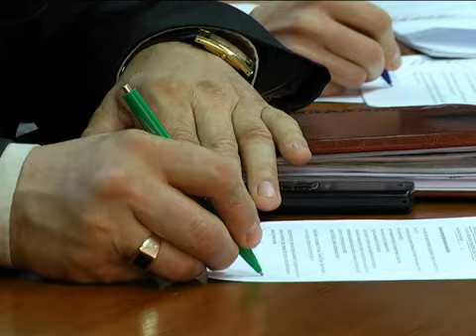ФОНД ЦІННОСТЕЙ МАЙДАНУ